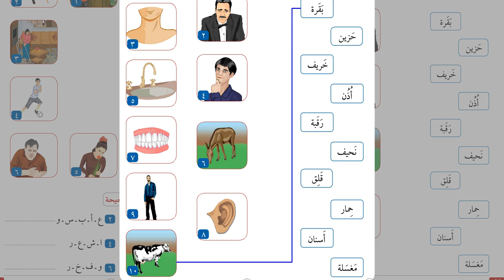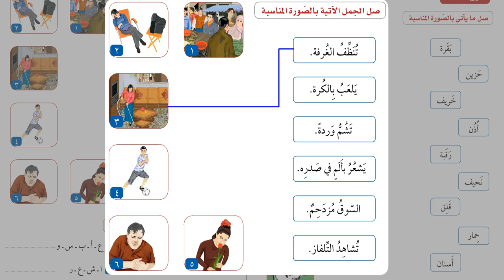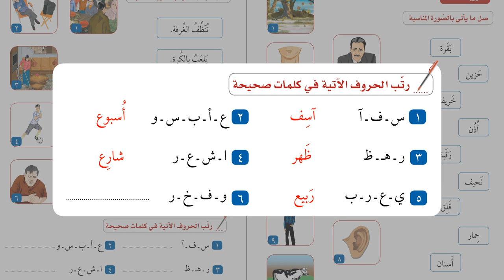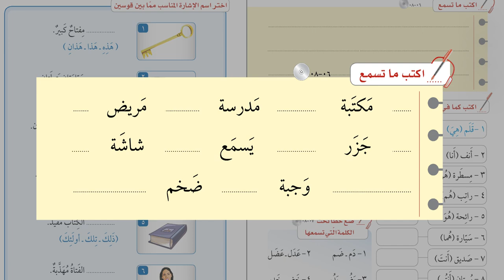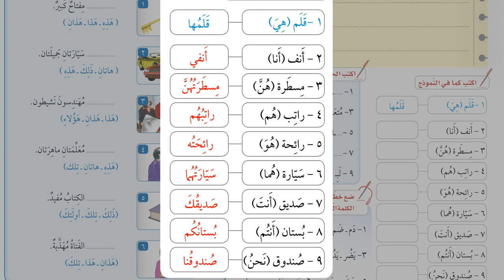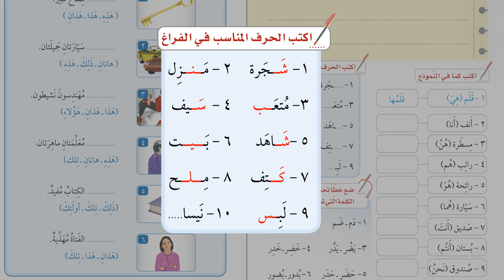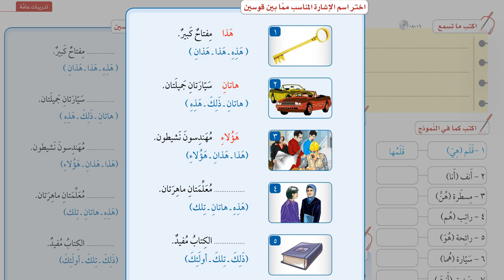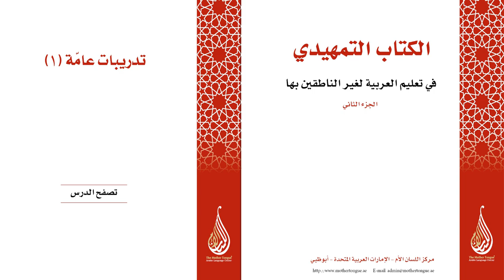SİLSİLE 2. KİTAP GENEL ALIŞTIRMA 1